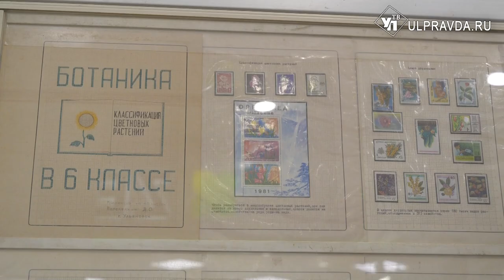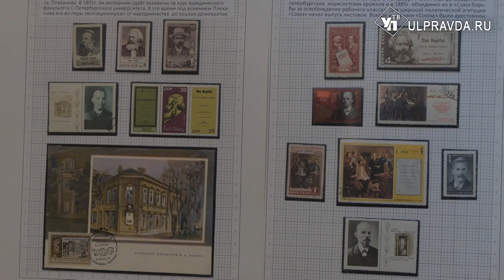В Ульяновске назвали имя лучшего филателиста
Для кого-то марка или конверт – это обычная бумажка, а для кого-то – новый экземпляр в его коллекции. Филателисты с разных уголков страны приехали в Ульяновск, чтобы узнать имя лучшего.